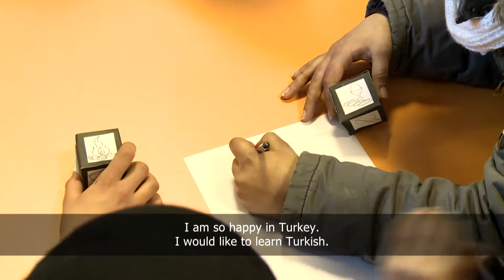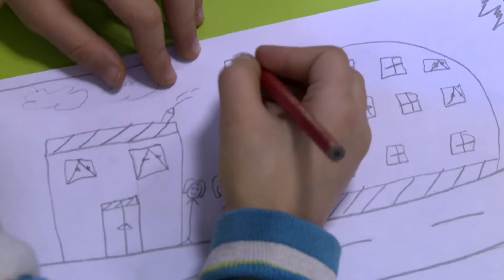Bana Alabed visited Community Center in Ankara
Bana visited community center in Ankara and played with her friends